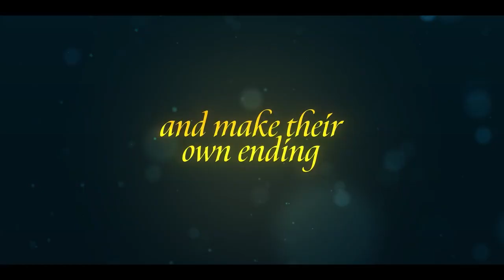THE NOEL DIARY Trailer 2022 Justin Hartley, Barrett Doss | Cinema Search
The story of a man who returns home on Christmas to settle his estranged mother's estate. Once there, he discovers a diary that may hold secrets to his own past and of a beautiful young woman on a mysterious journey of her own.

👉More Trailers!